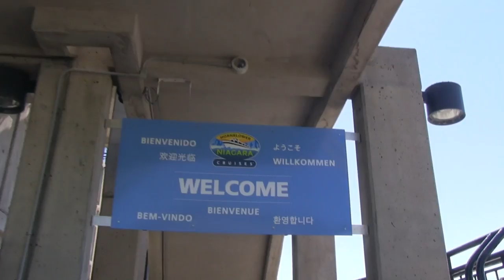2014 7 b Niagara